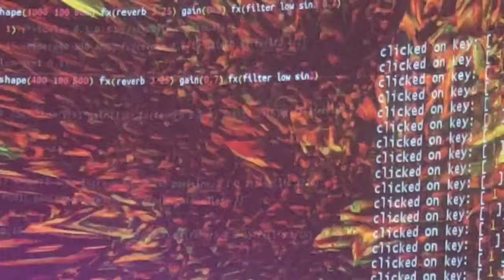Inkluderende Digitalt Laboratorium for Eksperimentell Kunst (IDLE)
Performance Flor de Fuego and Blaž Pavlica at Studio 207, using the virtual instrument created in Hydra within the WebVR environment.